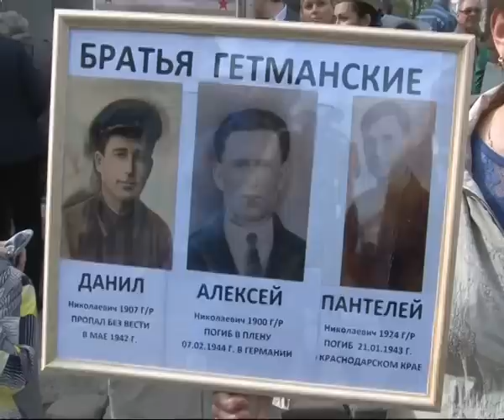К акции "Бессмертный полк" в Самаре присоединилось 30 тысяч человек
Сразу после Парада по площади Куйбышева прошел "Бессмертный полк". К всероссийской акции в Самаре присоединилось 30 тысяч человек - это в десять раз больше, чем ожидали организаторы. Наш корреспондент стал свидетелем и участником масштабного шествия в историческом центре города.